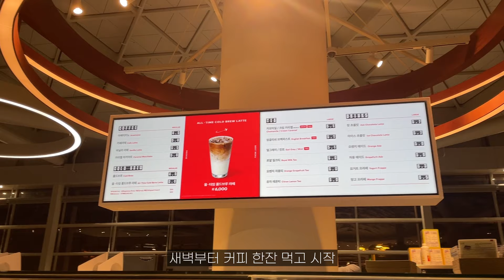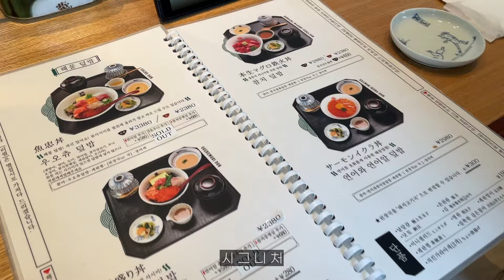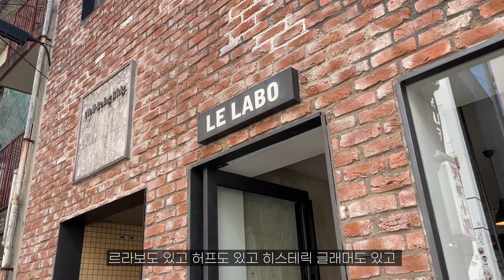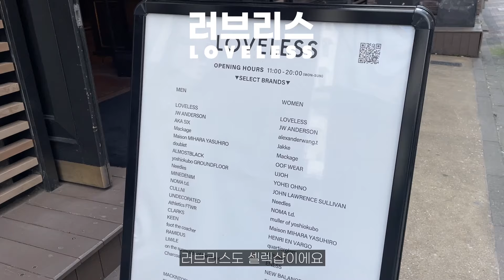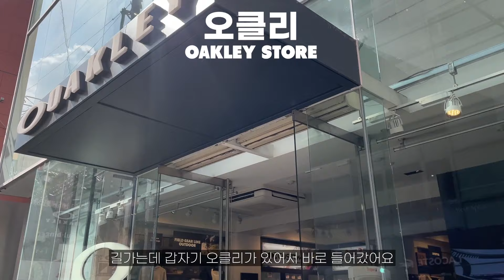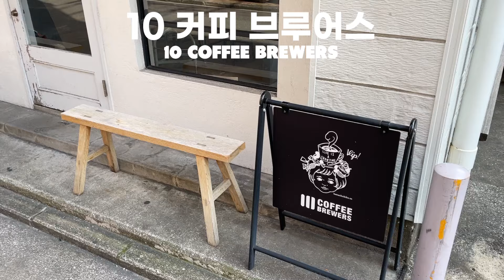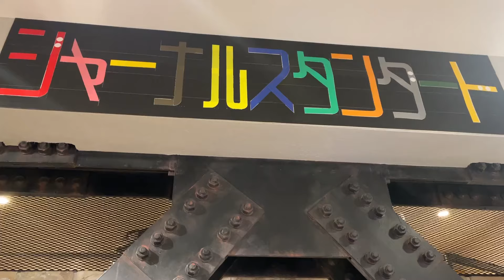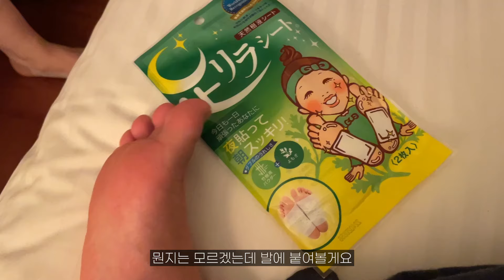SUB)🇯🇵후쿠오카 쇼핑브이로그 01 | TENJIN | 텐진 쇼핑 | 쇼핑루트와 맛집 카페 추천 | 캐피탈 몽벨 슈프림 나나미카 오클리 | 다이묘거리 이와타야 파르코백화점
INFO 🌴
후쿠오카 쇼핑 브이로그 01